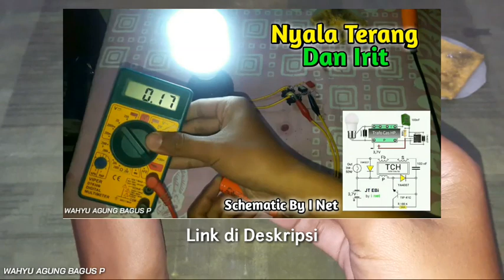Pakai Cara Ini Biar JT EBI Kalian Biar Bisa Nyala Normal | Schematic JT EBI Trafo Charger HP Biasa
Hallo kawan-kawan Youtube, masih dengan Teknisi Amatir. Pada video kali ini kita mau berbagi Pakai Cara Ini Biar JT EBI Kalian Biar Bisa Nyala Normal | Schematic JT EBI Trafo Charger HP Biasa. Caranya bisa disimak sampai selesai.

Bahan-bahan yang digunakan :
1. Trafo charger hp
2. Transistor TIP 41 + Dioda 1N4007
3. Dioda 1N4007
4. Resistor 100K - 470K ohm
5. Milar 100nf
6. Baterai 18650
7. Lampu 5W dan 10W non driver
8. Lampu secukupnya

Kunjungi Instagram saya di : @wahyuagungb.p

Tengkyuuu 😊